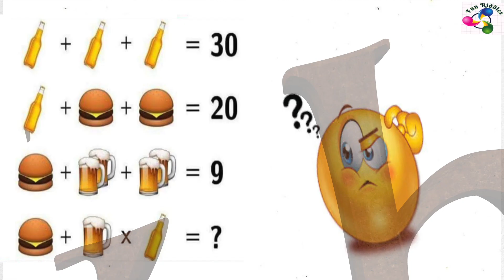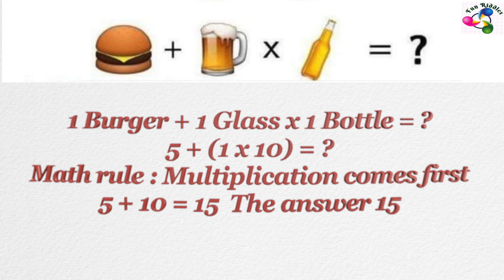Fun riddles that will trick your mind.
Solving puzzles helps improve our cognitive processes, strengthens the connections between brain cells, and improves memory. And they’re also a lot of fun!